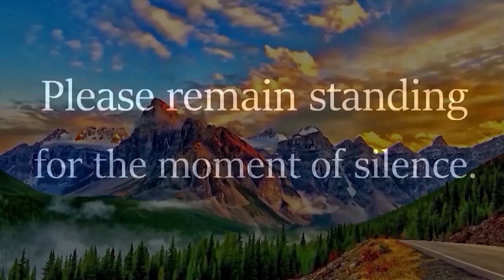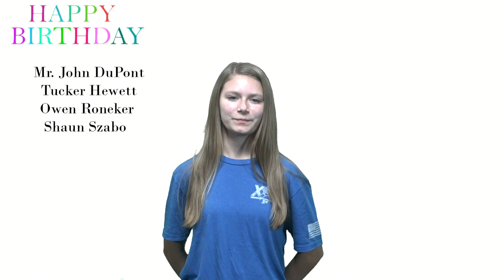News Tuesday, April 26, 2022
Get updates, deadlines, and find out what's on the pizza bar, all with one click!